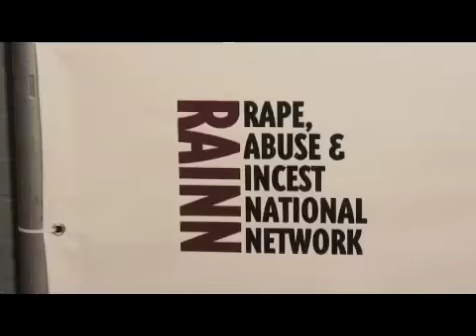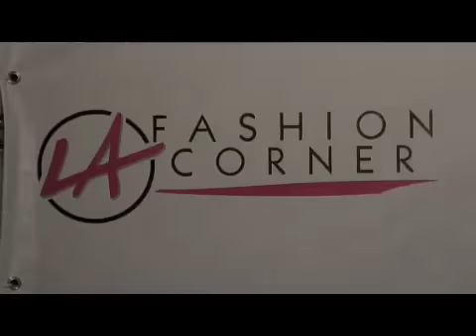Lianna Grethel , Deal Or No Deal, RAINN